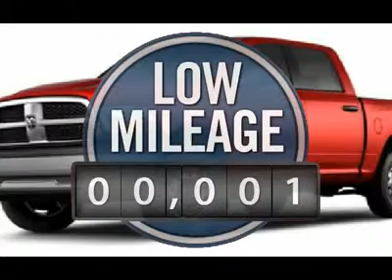2012 RAM 1500 Spring, TX CS230093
2012 RAM 1500 Spring, TX
Stock

Looking for the right car? Today could be your lucky day. With 1 miles, this Dp Chr Red Cp, 2012 Ram 1500 equipped with automatic transmission could be yours. Request more information and set up a test drive right away.